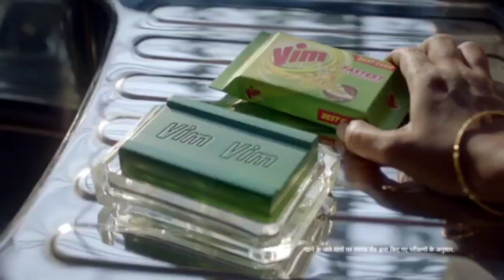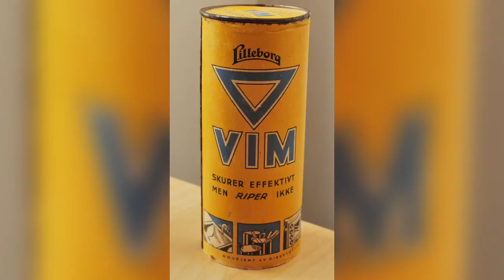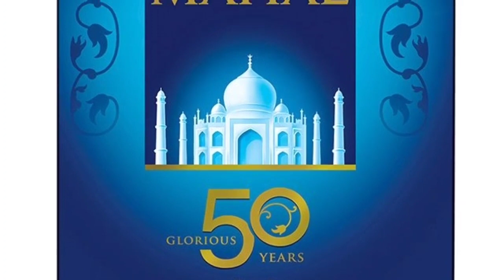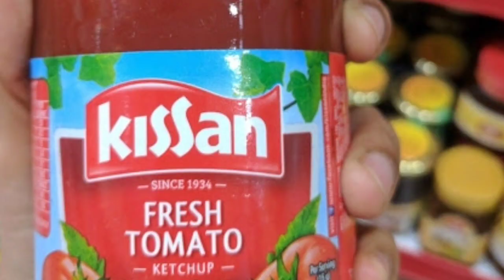Foreign Brands in India || विदेशी ब्रांड्स जो देशी बनकर बना रहे बेवकूफ || EYSK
Hello Guys, Welcome to EYSK || Everything You Should Know ||

In this Video u will know about Top Ten Foreign Brands who Looks like Indian but actually they are Foreign Brands
इस वीडियो में आपको बताएंगे ऐसे ब्रांड्स के बारे में जो है तो विदेशी ब्रांड्स लेकिन लगते हैं भारतीय

Thnx for Watching.. Keep Support.. 🙏🙏